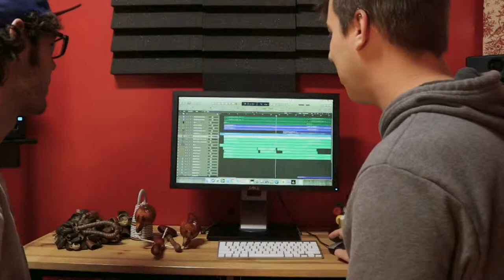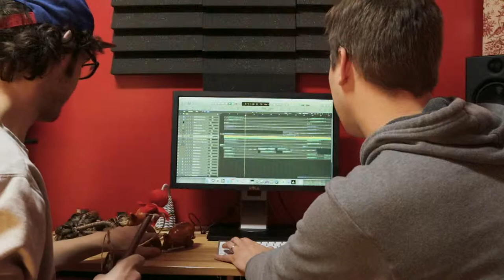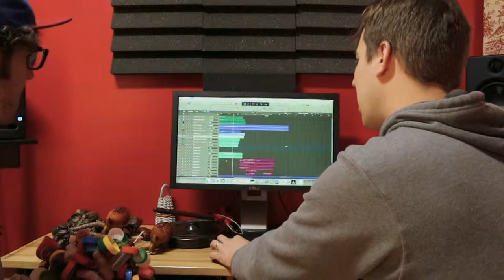Studio Sounds feat Moonlight by Facebagel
Steve Harner and Matthew White aka Facebagel go behind the scenes with Matthew's track Moonlight and demo the hand percussion used on the track. Percussion includes some of our favorites made by Marcos China in Rio de Janeiro, Brazil and from our friends in Hanoi, Vietnam.

Hear the small caxixi, recycled bottle cap rope shaker and triple seed rope shaker by Marcos China as well as our 3-tone fish block and the Hanoi gong.

All instruments written, performed and recorded by Matthew White at BridgeSet Sound except for the violin written and performed by Frankie DeRosa.